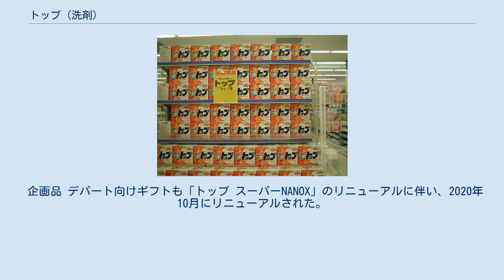トップ (洗剤)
ライオン_(企業)
トップ（2006年3月 - 2009年1月） トップはライオンが発売している衣料用洗剤を中心としたブランドで、同社の登録商標（第2453189号ほか）。
1979年（昭和54年）3月（それまでの酵素無配合の洗剤時代を含めれば、1956年から。ただし、1970年代前半に一度発売停止。当時はライオン油脂）に発売以来の同社の看板商品である。
商品名は数回変えられ、現在は「トップ プラチナクリア」で発売されている。
名前の由来は「常に最高の洗浄力を」から来ている。
一時期は「酵素パワーのトップ」と宣伝されていた時期もある。
この「酵素パワーのトップ」も商標登録されている（第4549172号）。
 ファッションの西洋化・多様化が進む中、さまざまな衣類（毛・絹・化学繊維・木綿などの素材）に対応するオールパーパスの中性洗剤として誕生した。
 トップは、第2期発売当初からタンパク質分解酵素を配合した洗剤で、過去17回に亘るマイナーチェンジを繰り返し、発売されている。
発売当初は大型洗剤で有りんだった。
翌1980年に無りん化された製品が、現在でも売られている。
 1988年には、花王の「アタック」に対抗する意味で、脂質分解酵素を配合した、「ハイテク酵素のHiトップ」として、アタックと同じコンパクト洗剤となって発売された。
その後も商品名を変え、改良を重ねながらの発売を続けた。
1993年頃には、新洗浄成分として植物系の界面活性剤が採用された。
1995年からは、水30lに対しての洗剤の最小使用量が25gから20gに引き下げられ、同時に洗剤の内容量は、それまでの1.5kgから1.2kgになった。
さらに翌1996年には、その使用量が15gまで引き下げられ、最大80回洗えるようになった。
2005年からは、新酵素「ステインザイム」を配合し、時間の経った食べこぼしの汚れを分解するなど、さまざまな改良が加えられた。
ただ、洗剤の最小使用量については再び20gに引き上げられ、2005年3月から洗剤の内容量が1.2kgから1.1kgに、2009年3月からは1.0kgに減少。
さらに、2012年3月の改良により最小使用量が1995年以来となる25gに引き上げられ、2014年2月に内容量を900gに減らし、2019年4月の仕様変更で最小使用量が30gに引き上げられたため、現在は最大でも30回しか使用できなくなっている。
 2020年9月時点でのラインナップは衣料用洗剤がメインとなっており、タイプも粉末・液体と別れ、更に液体には高濃度タイプとレギュラータイプに分かれているなど多岐にわたっている。
そのほかにも、部分洗い剤、シミ取り剤、衣類・布製用消臭剤が発売されている。
なお、衣料用洗剤のうち、「無リントップ」は泡立ちが良すぎるため、ドラム式洗濯機への使用は不可である。
なお、「無リントップ」は韓国で製造されている。
 また、高濃度液体タイプの「トップ スーパーNANOX」と「トップ スーパーNANOX ニオイ専用」のつめかえ用には「超特大サイズ」が設定されている。
「トップ スーパーNANOX ニオイ専用」は前身の「トップHYGIA」から内容量を減容（1.3kg→1.23kg）され、「HYGIA」に設定されていた「つめかえ用 大サイズ」に替わり、全業態に拡大する形で新たに設定された。
 衣料用洗剤の一部には法人向けのノベルティサイズが設定されており、「トップ プラチナクリア」には300g入りと450g入り、「部屋干しトップ」にはワンパック3包、ワンパック10包、300g入りの3種類が、「トップ スーパーNANOX」には10g（1袋バラ・3袋入り）、特撰品400g（箱入・箱無）、つめかえ用特撰品320g（2020年9月のリニューアルに伴い減容 分包:16g→10g(ただし、箱入は2袋から3袋に増量)、特撰品:420g→400g、つめかえ用特撰品:340g→320g）の5種類が、「トップ クリアリキッド」には特撰品の450g入りとつめかえ用特撰品の400g入りが、「トップ クリアリキッド抗菌」には300g入りがそれぞれ設定されている。
 「無りんトップ」、「部屋干しトップ」、「トップ クリアリキッド」、「トップ クリアリキッド抗菌」、「トップ スーパーNANOX」、「トップ スーパーNANOX ニオイ専用」には、ライオンハイジーンが販売する業務用サイズも設定されており、「無りんトップ」は8kg入り（箱・4kg×2袋）、「部屋干しトップ」は6kg入り（箱）、「トップ ク...